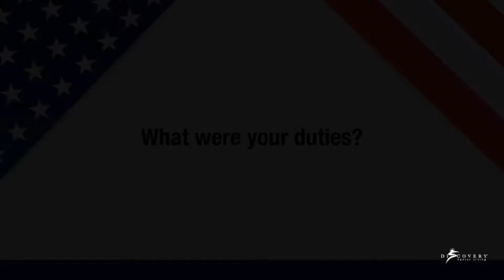Hubert Owen - US Army Veteran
Hubert Owen was part of the  US Army, in the infantry division. Thank you for sharing your story and your service to our country!